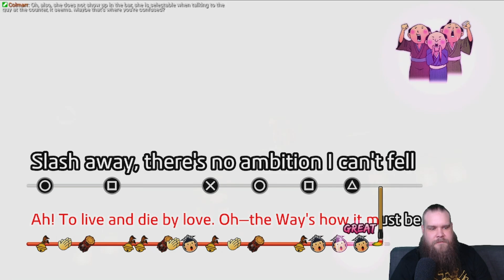Nelinpeli-arkisto Like a Dragon: Ishin! 17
Sub-story and BS Extravaganza.